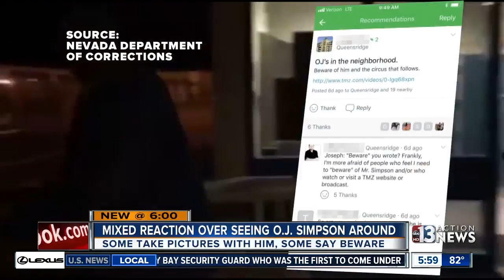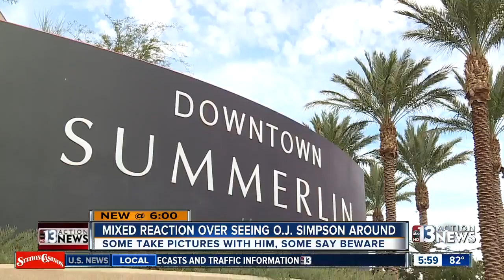O.J. Simpson sightings in Summerlin draw mixed reactions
People have been seeing O.J. Simpson around town less than a month after he was released from prison on parole.